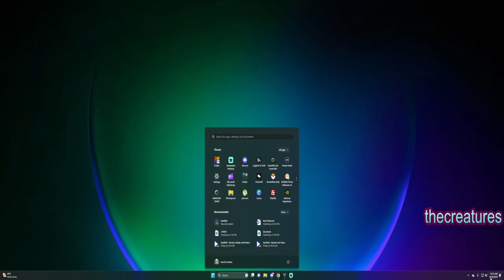GTA 5 - You have seen the intro 10000 times! Let's do a Music overlay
My name is thecreatures. Come follow me into the trees... I LOVE to play games. Plus, I love craft beer, anime, skateboarding, comic books, and punk music. Liking & following me on social media is a BIG help in letting me be creative.